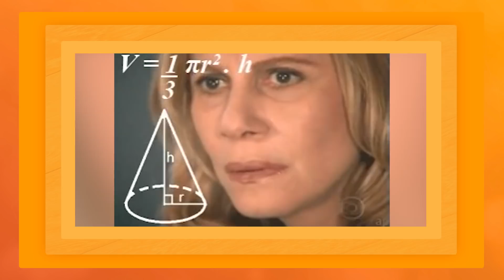QUAIS GASTOS CORTEI DO MEU ORÇAMENTO?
Tá na dúvida de qual gasto cortar do dia a dia?  Chegou a hora de ter um pouco de inspiração. Te damos algumas ideias aqui =)

Esse é o Economize, os minutos mais rápidos pra você aprender sobre finanças.

Não esqueça de clicar no sino que fica do lado do nome do nosso canal para receber notificação de TODOS nossos vídeos novos.